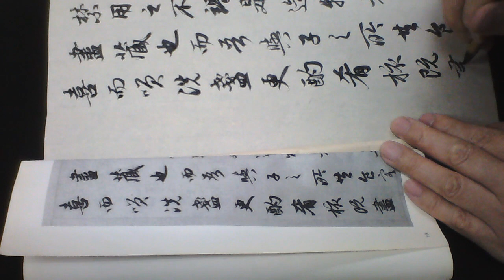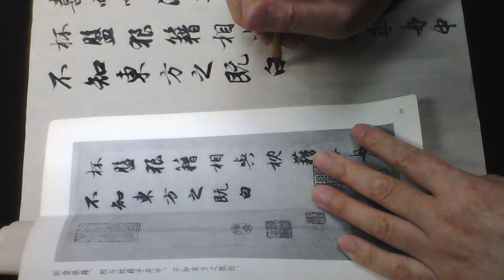雷紹華臨趙孟頫赤壁賦之十四20200330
香港九龍新蒲崗五芳街33號永顯工業大廈B座 2樓B02室，鑽石山地鐵站A2出口，B出口步行5分鍾。